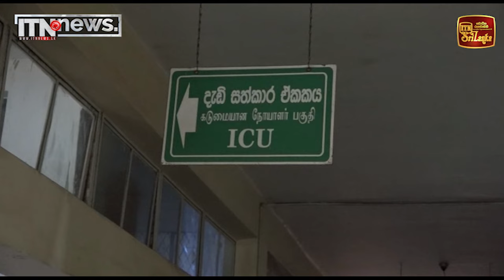දෙදෙනෙකුට ජීවත් වෙන්න අවයව දන් දී අවසන් ගමන් ගිය සුභන්‍යා